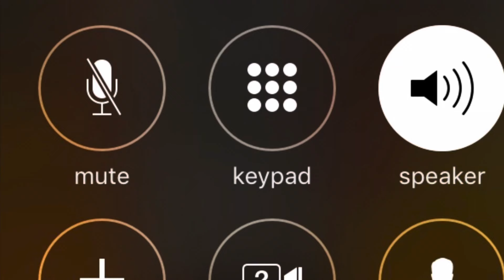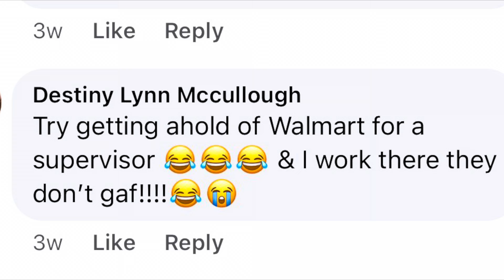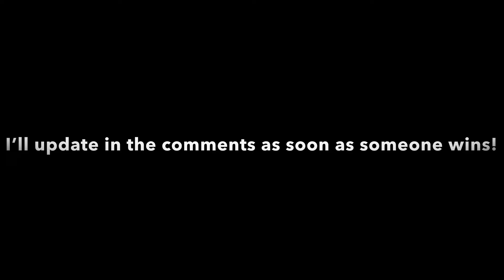GOLDEN EGG HUNT! Vlog #525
First person to find it wins $100! ￼